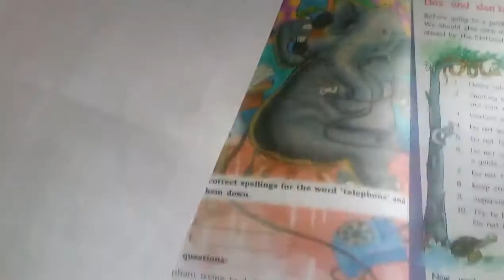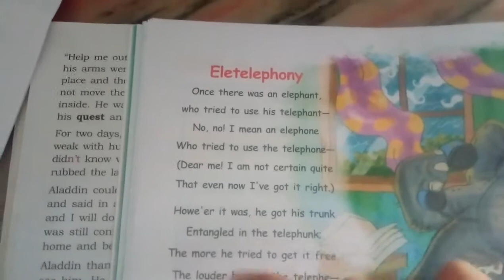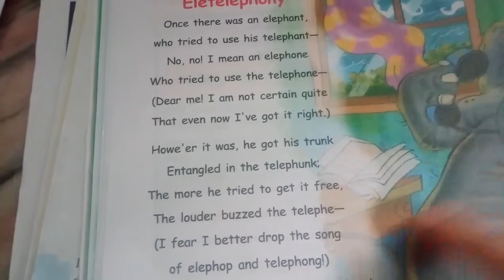Class 3 English poem " The Eletelephony"